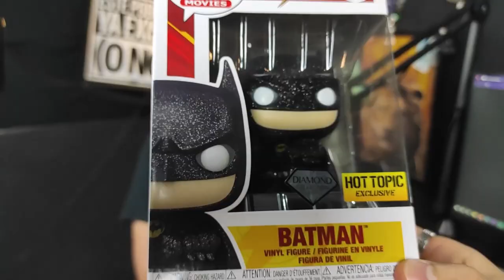FUNKO Y LOS SPOILERS CON WUETOPOP II ESTE PODCAST YA EXISTE (O NO) II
Lo que no te dicen de las figuras de Funko.